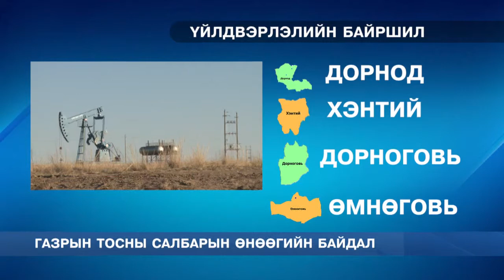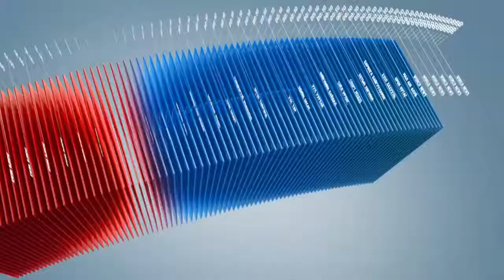C1 Newsroom - Манай улсын газрын тосны үйлдвэрлэлийн өнөөгийн нөхцөл байдал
Манай улсын газрын тосны  үйлдвэрлэлийн өнөөгийн нөхцөл байдлын талаарх мэдээллийг хүргэе.